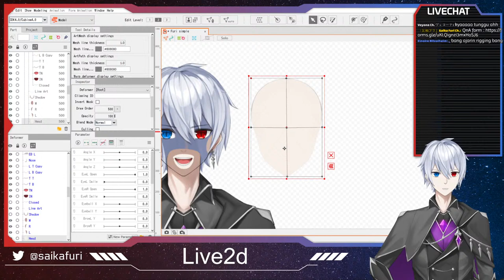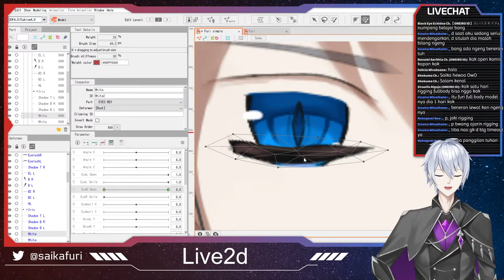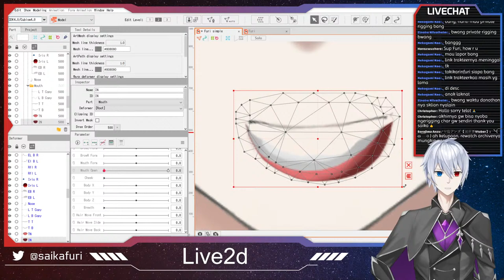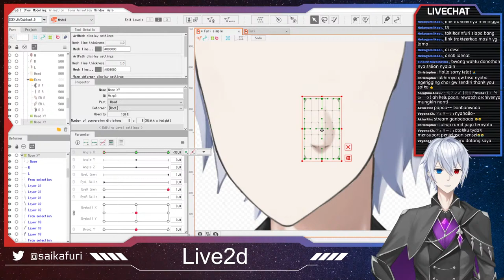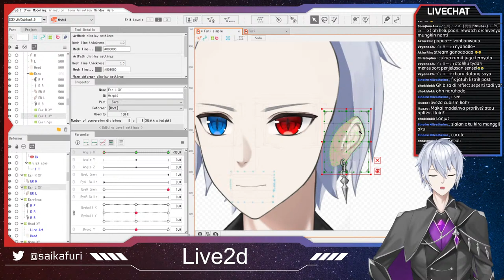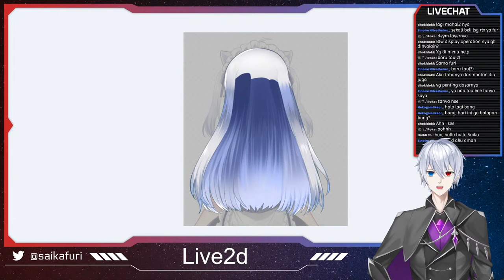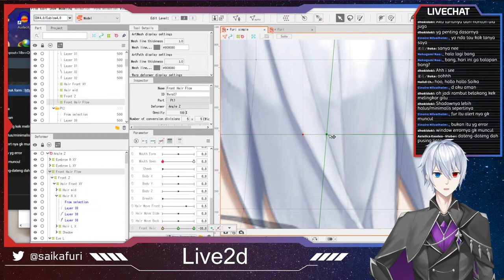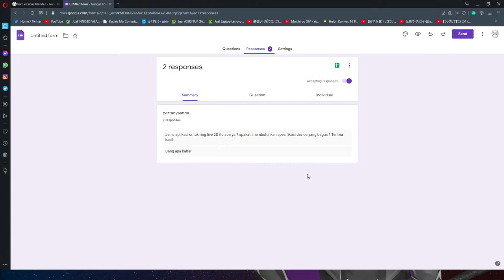「Live2d Indonesia」Tutorial simple rigging,tapi tetap kece dalam satu stream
Hello Furidom! Di kesempatan kali ini aku bakal nunjukin cara rigging simple...tapi hasil akhirnya tetap mengkece mantap. Disimak baik baik ya videonya
Jika ada sesuatu yang kalian kebingungan,boleh komentar dibawah
Timestamp

0:00 Opening
1:42 Konsep Live2d
4:02 Istilah istilah di Live2d
4:38 Artmesh
11:56 Mata
39:14 Deformer
41:18 Mata
45:27 Fitur menu parameter
47:22 Lanjut mata lagi
52:11 Mulut
1:04:49 Alis
1:08:40 Pupil
1:16:33 Angle X
2:27:15 Angle Z
2:31:09 Leher
2:38:11 Bayangan rambut
2:41:41 Ayunan rambut / Physic
2:51:38 Breathing
2:56:39 Body Z
3:01:15 Texture Atlas
3:06:55 Export
3:12:30 Test Model

Donasi?
「Rules」
ID
● Hindari spam
● Saling respect antar penonton
● Jangan memulai topik tentang virtual youtubers lain, terkecuali itu aku yang mulai bahasannya
Kalau untuk VCrews (Senpai / Aibou saya sendiri) boleh
● Hindari berbicara dengan viewers secara langsung. Ini live chat bukan private message
● Jangan lupa patuhi Standarisasi dari Youtube

EN
● Refrain from spam
● Dont start topic about another VTubers,except another VCrews or my partner
● Refrain from talking with the viewers directly. This is live chat, not private message

JP
● お互いリスペクトお願いします
● 他のVチューバーを先に話してたいけない,うちのサクメンなら問題なし
● できる限り直々にリスナーさんとしゃべらないでほしいです
● YouTubeでの標準に従うことを忘れないでください

「Partner」
Elnoire Nilvalheim

「Credits」

BGM From Dova